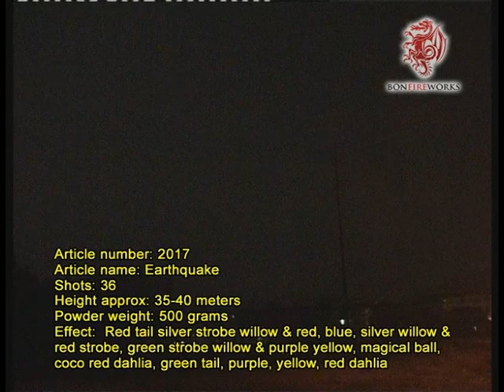2017 - Earthquake (Bonfireworks)